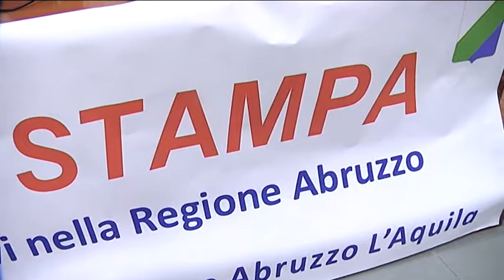Malagò, censimento impianti sportivi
Il presidente del Coni Giovanni Malagò è stato in Abruzzo e ieri a L’Aquila ha parlato del censimento degli impianti sportivi